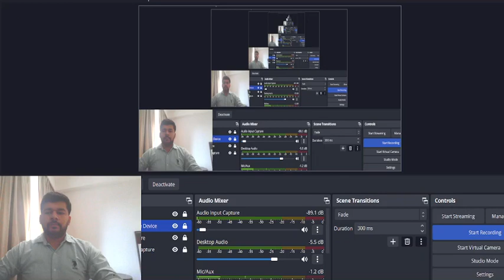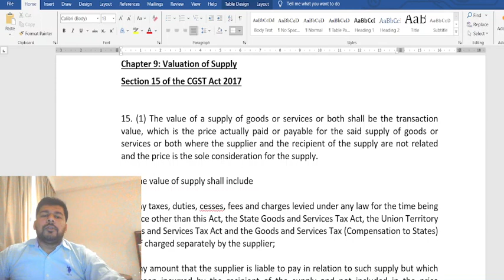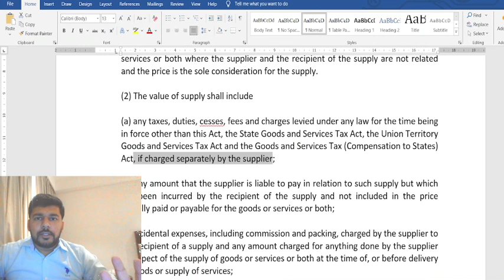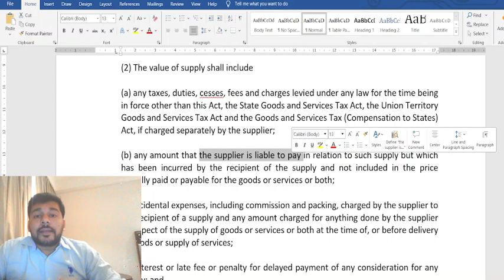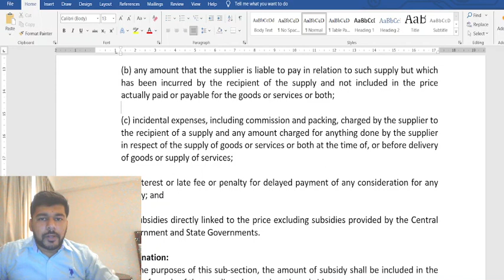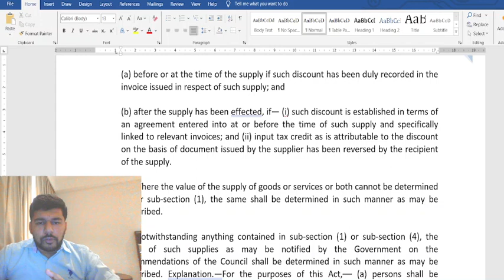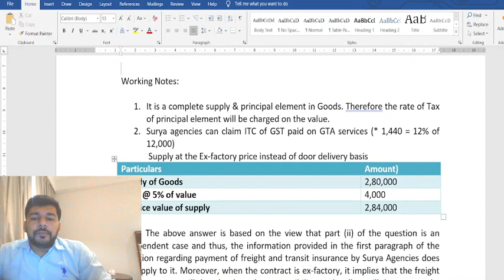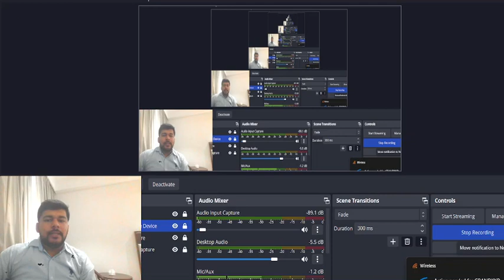CA INTERMEDIATE REVISION LECTURE GST VALUE OF SUPPLY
Quick revision lecture for CA Intermediate, GST : Topic : Value of Supply